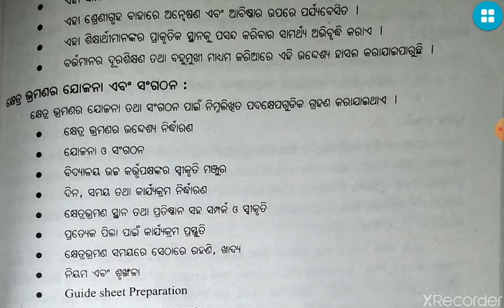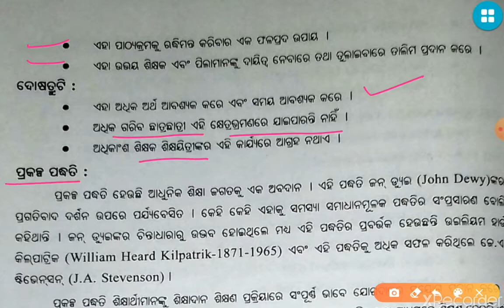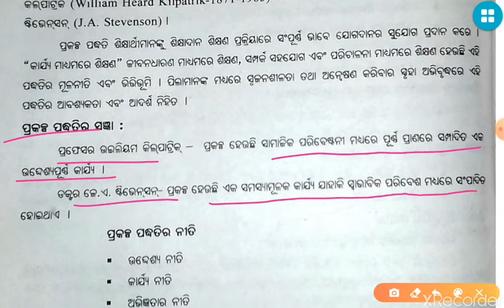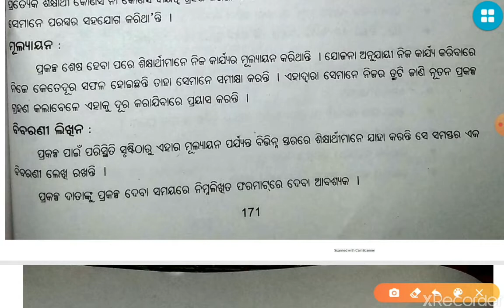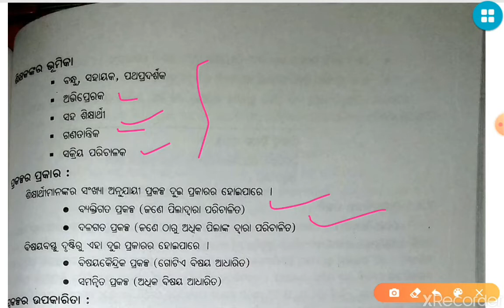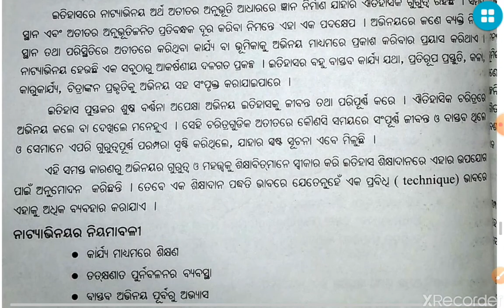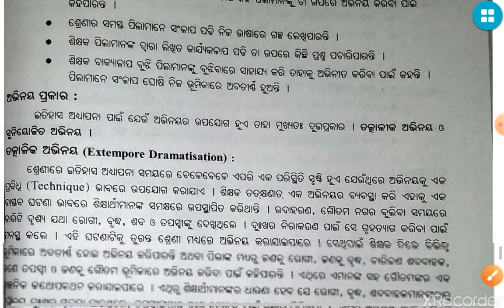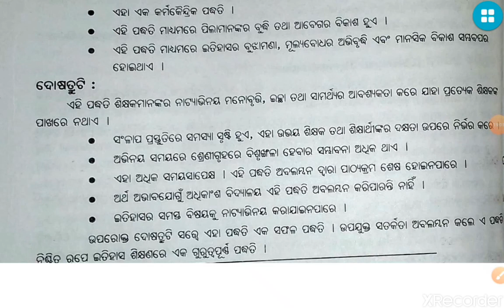PC-5(Unit-7) କ୍ଷେତ୍ର ଭ୍ରମଣ , ପ୍ରକଳ୍ପ ଓ ନାଟ୍ୟାଭିନୟ ପଦ୍ଧତି By G. Seth (Sr. TE)